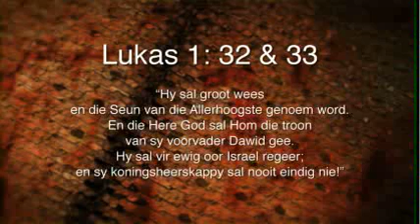Oordenking 22 Desember 2014